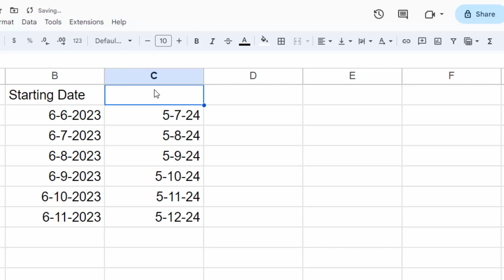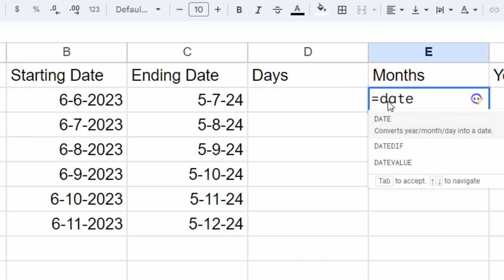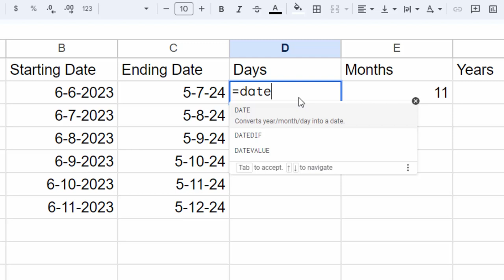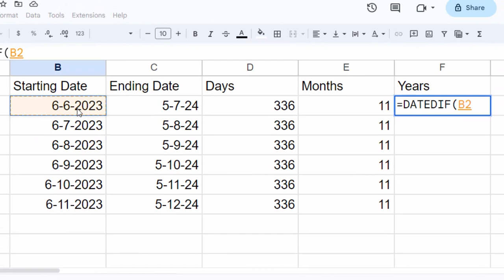How to calculate the diffrence between months days and years in Google sheet@COMPUTEREXCELSOLUTION